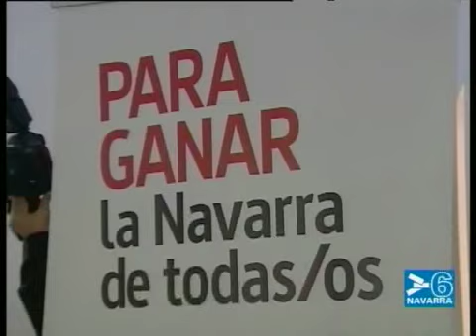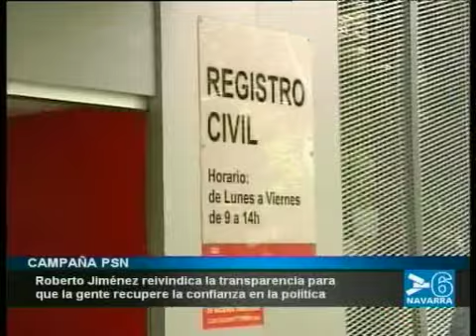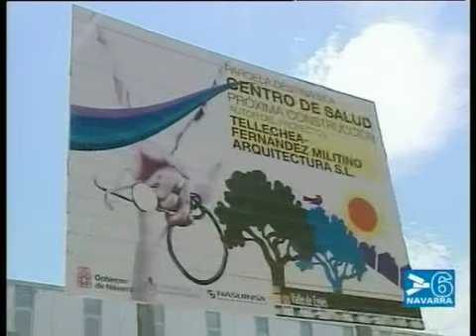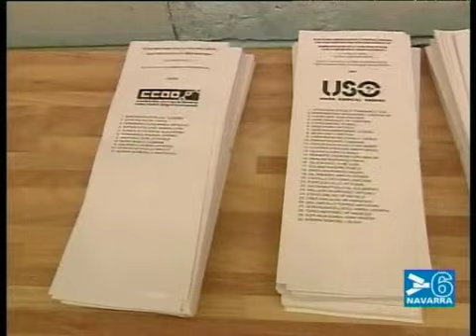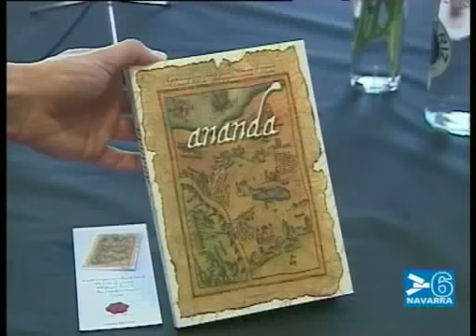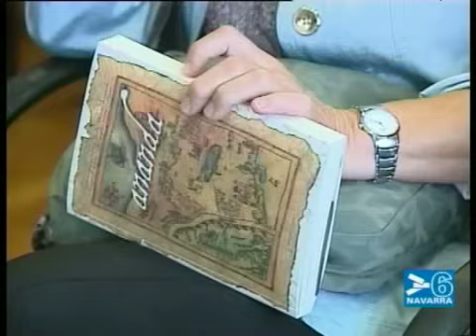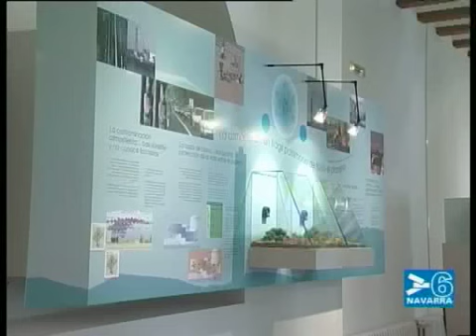NOTICIAS NAVARRA 14.30 HORAS - 18 DE MAYO DE 2011 - CANAL 6 NAVARRA